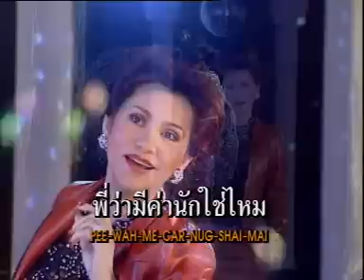02 เพียงคำนั้น-ดาวใจ ไพจิตร - 30ปีทองชุด1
02 เพียงคำนั้น-ดาวใจ ไพจิตร - 30ปีทองชุด1